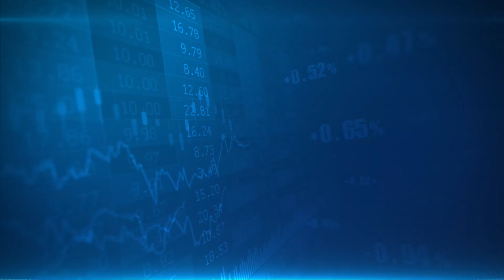Money9 Jhatpat: क्या ब्याज दरों में बढ़ोतरी से काबू में आ जाएगी महंगाई? Reserve Bank of India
बेकाबू महंगाई पर लगाम लगाने के लिए आखिरकार रिजर्व बैंक ने ब्याज दरें बढ़ाने का फैसला ले ही लिया है. रेपो रेट 0.4% बढ़ाकर 4.4% कर दिया गया है. पर क्या RBI के इस कदम से महंगाई काबू में आ जाएगी और साथ ही इसका आर्थिक विकास पर क्या असर होगा. जानने के लिए देखें वीडियो.